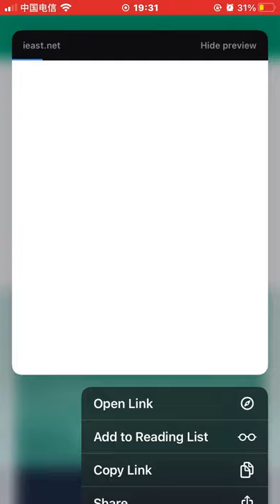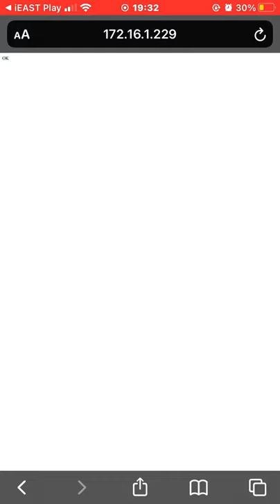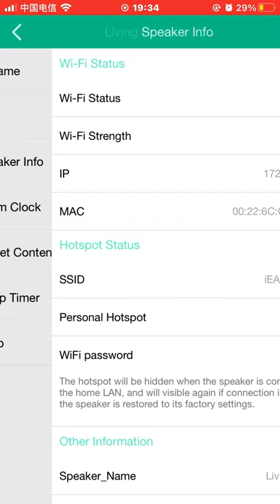How to update the 4.2.8222.X firmware of the iPhone iESAT Play application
Before the OTA is officially released, please use the built-in about iEAST Play of the new version of iEAST Play to activate the update manually. In case of failure to update, please follow the web page prompts and provide device information or log to assist us in analysis.